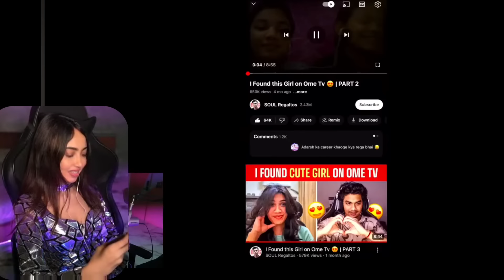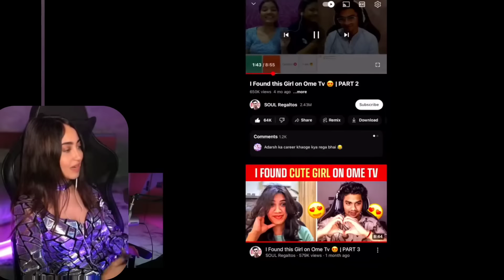Kaashvi Shocked By Rega Flirting Skills in Omegle Video 🫣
Hello Fam💕

RULES-

1. HATE OR ABUSIVE COMMENTS LEADS TO BAN

2. NO TOXICITY FOR ANY ORG OR PERSON

3. IF U ARE REGULAR ON CHANNEL U WILL GET A MOD ROLE

4. PERSONAL DM ON INSTA IF U FIND SOMETHING WRONG ON CHANNEL.

5. WHOSEVER WILL SHARE REGULAR NEWS WILL BE REWARDED.e

My dream is that eSports should Rise in India like Forei Countries.